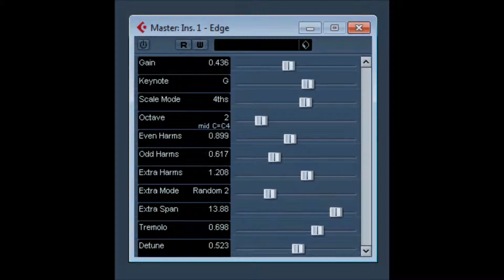Edge by Dexter